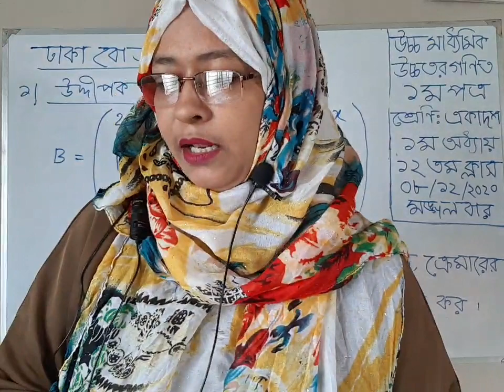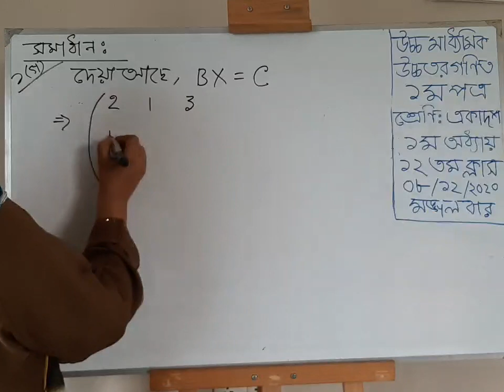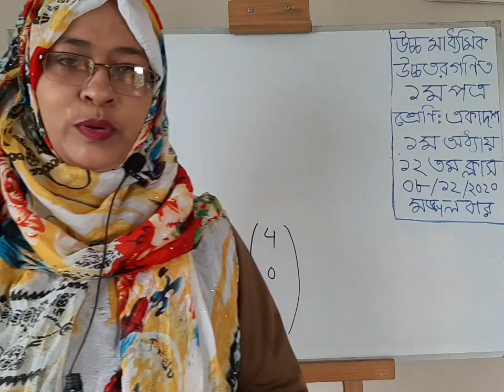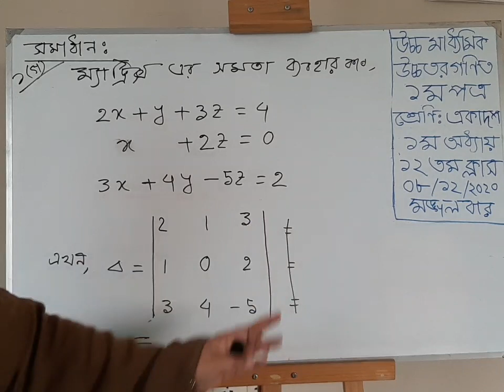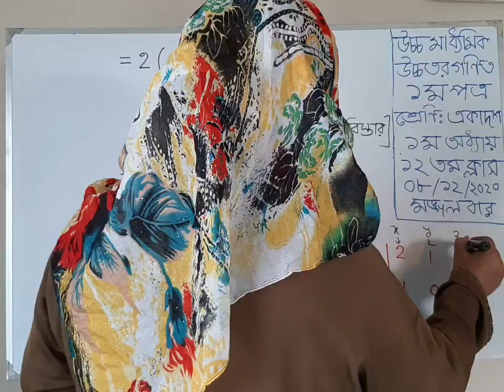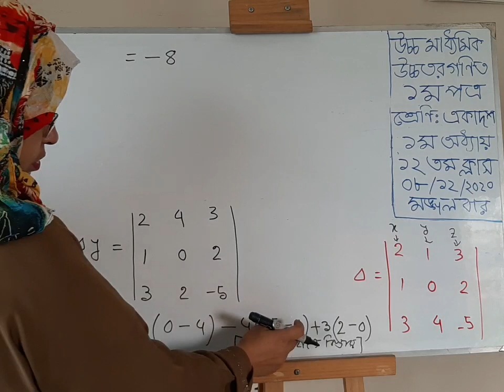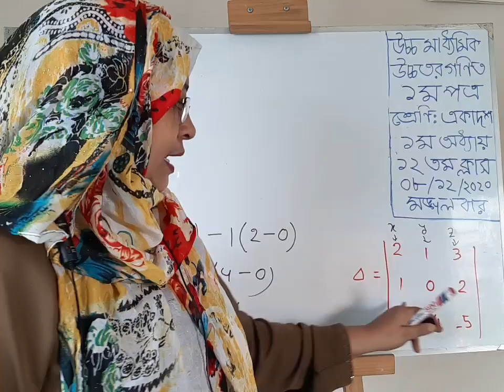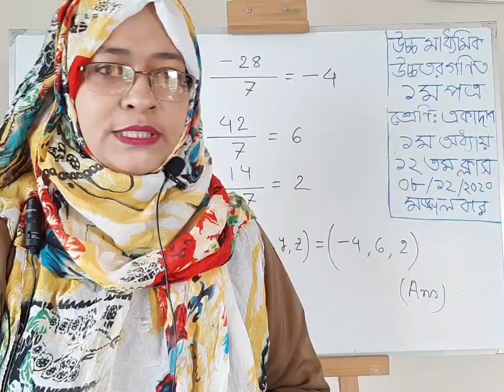উচ্চমাধ্যমিক উচ্চতর গণিত ১ম পত্র, ১ম অধ্যায় (ম্যাট্রিক্স ও নির্ণায়ক) ১২তম ক্লাস; (1B/1.2- নির্ণায়ক)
উচ্চমাধ্যমিক উচ্চতর গণিত ১ম পত্র,
১ম অধ্যায় (ম্যাট্রিক্স ও নির্ণায়ক);
১২তম ক্লাস;  (1B/1.2- নির্ণায়ক),